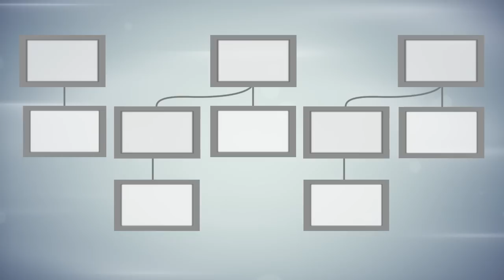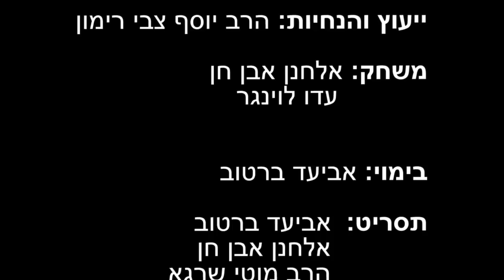בבא קמא - פרק ח משנה ז